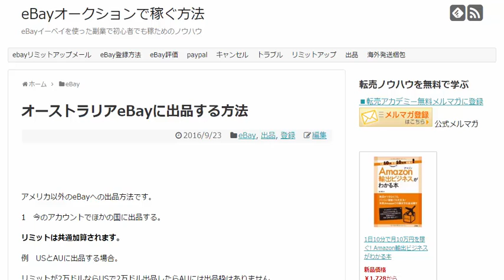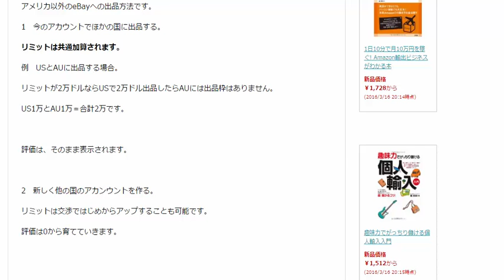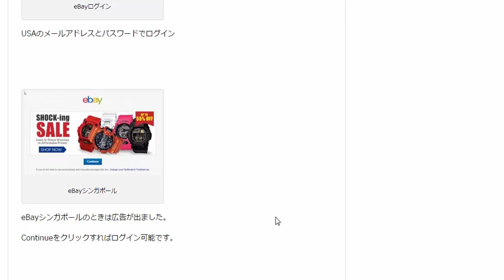オーストラリアeBayに出品する方法 輸出ノウハウ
1日10分で月10万を稼ぐ！amazon輸出ビジネスがわかる無料セミナー
輸出は自己流で取り組んでも儲かりません。

アメリカ以外のeBayへの出品方法です。

1　今のアカウントでほかの国に出品する。

リミットは共通加算されます。

例　USとAUに出品する場合。

リミットが2万ドルならUSで2万ドル出品したらAUには出品枠はありません。

US1万とAU1万＝合計2万です。

評価は、そのまま表示されます。

2　新しく他の国のアカンウントを作る。

リミットは交渉ではじめからアップすることも可能です。

評価は0から育てていきます。

今回は今のアカウントでほかの国に出品する方法です。

eBayリミットに余裕があれば、売れている商品はいろんな国のeBayに出すと売れ行きが伸びます。